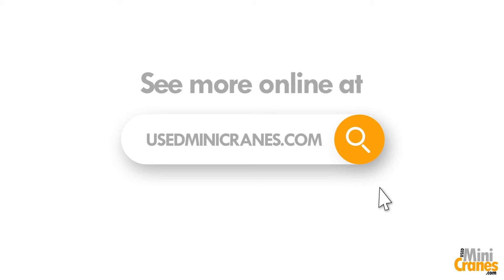Used UNIC URW-506 For Sale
This used UNIC URW-506 mini spider crane is the perfect machine for working in confined, hard to access areas. This mini machine can also be disassembled and rebuilt using the cranes own winch.

The UNIC URW-506 is capable of lifting 3 tonnes at 3.4m or up to 4 tonnes with an optional 5 fall hook block. This used mini crane can also fit through a standard double door way making it ideal for working indoors.

The URW-506 includes radio remote control and a safe load indicator that enables the operator to set a working area limitation for better control in sensitive environments. The Lift-Smart Advanced Safety System also includes overwinding alarm, computer controlled intelligent voice warning system, intelligent throttle activation and audio-visual warning device.